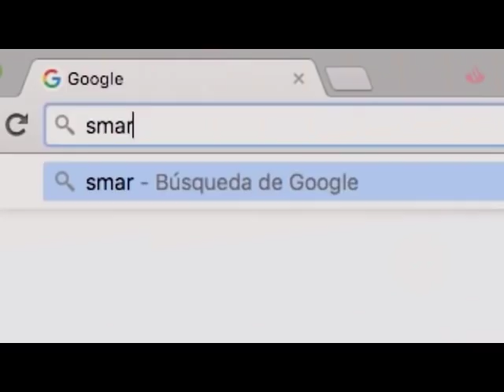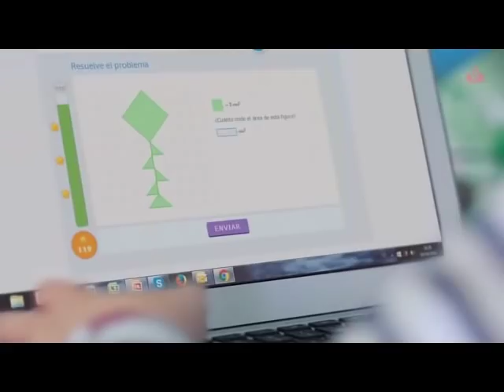Smartick: El Confidencial Reinventando la forma de hacer matemáticas.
El cofundador de Smartick Daniel González de Vega, en la entrevista concedida al periódico español El Confidencial, explica qué es y en qué consiste el método Smartick y cómo ayuda al desarrollo matemático del niño.